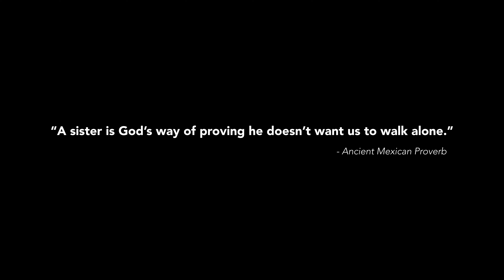Baby Juarez #2 October 2020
Tiffany's Baby Journal